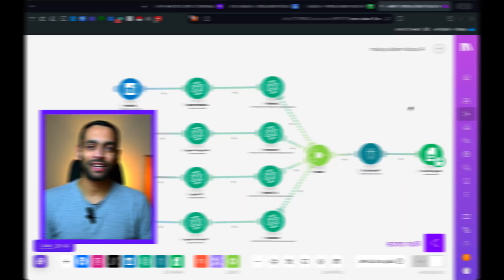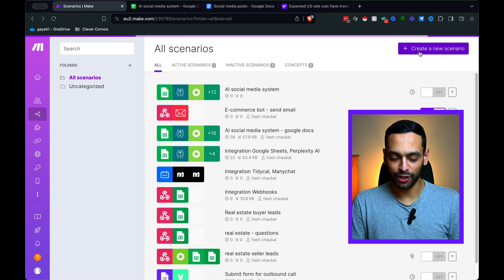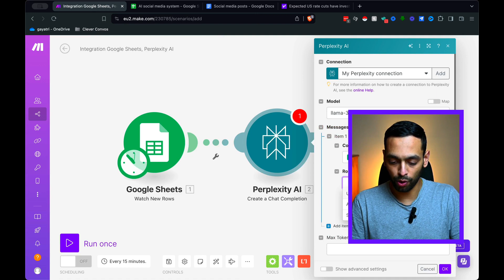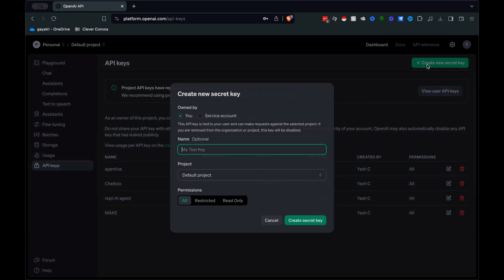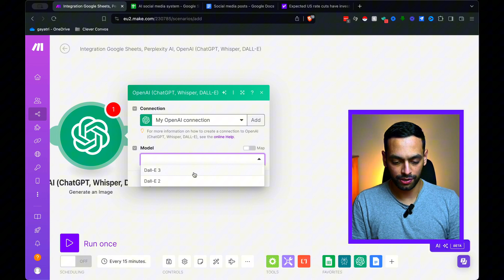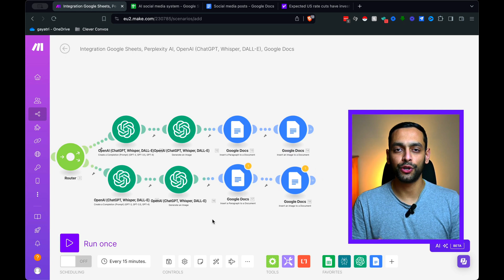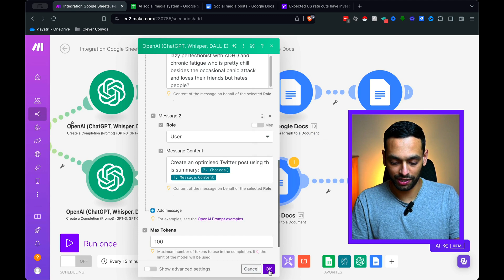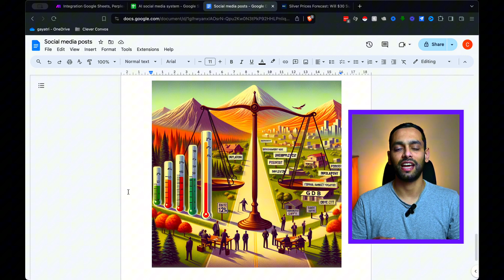This Social Media AI System Creates Unique Content Everyday (100% Automated) | Make.com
In this video I will show you how to use an AI - powered social media system to create high quality posts - 100% automated. Follow this step-by-step tutorial to create this system using Make.

Get FREE access to my resource hub with templates and resources worth more than $8,000

Chapters:
00:00 Intro
00:53 System overview
02:33 Build step-by-step
09:23 AI system content output